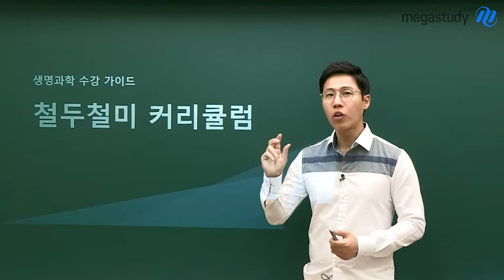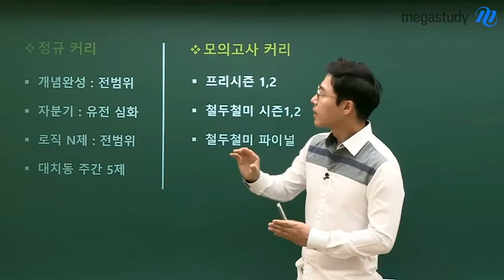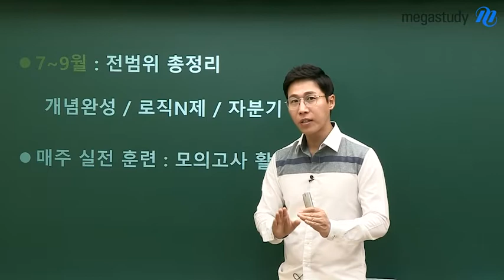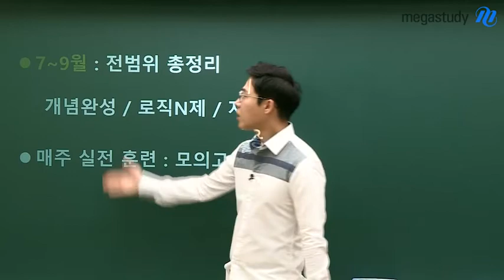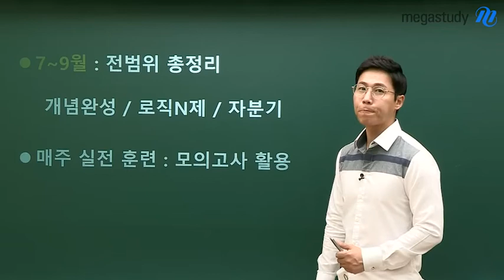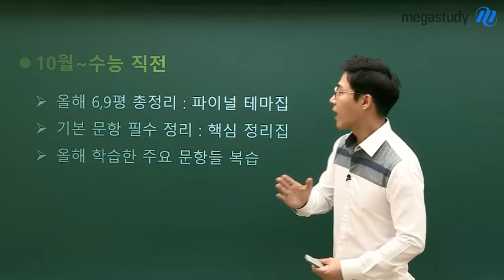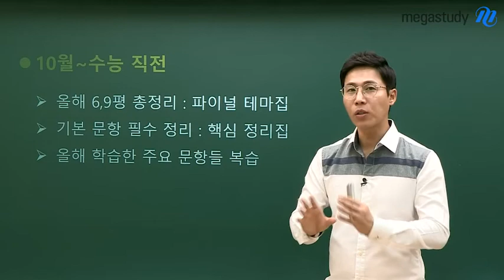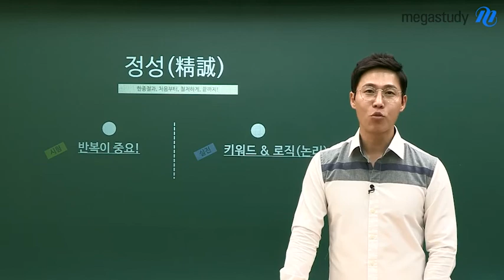[메가스터디] 하반기 커리큘럼_한종철 200% 활용법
생명과학 완벽해지는 방법에는 다른 것이 없습니다.
시험을 위한 반복 학습과 키워드 & 로직 훈련 중요합니다.

그 시작이 어디라도,
수능 끝까지 여러분을 책임지는 한종철이 되겠습니다.